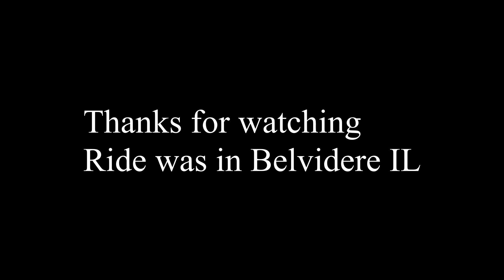Go ride your fat bike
Don't wait for the perfect weather or the perfect trail. Sometimes you just need to hop on your bike and go for a ride with friends. Unstructured rides can be the best because you have no time limit, no specific place to go or to be late for and you can make up the rules as you go.

Boneswivel Album.